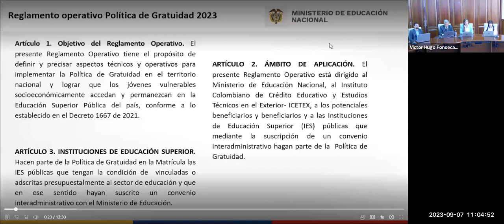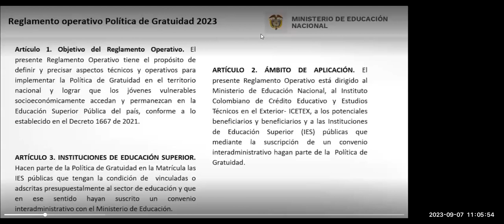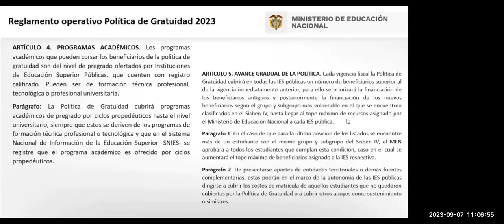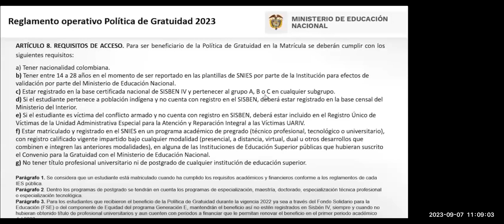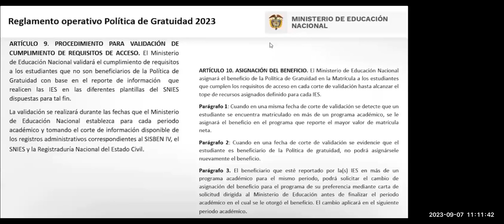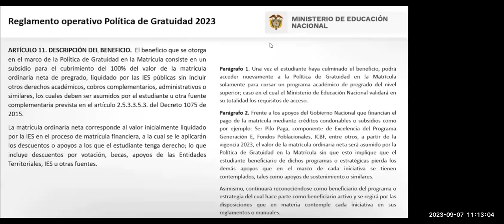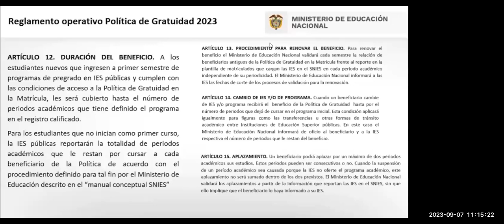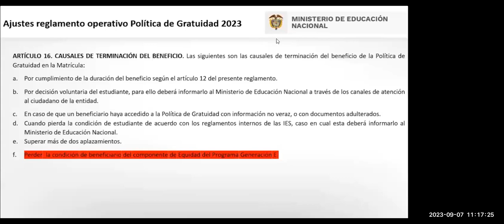Webinar - Política de Gratuidad en la UNAD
Apreciad@s Aspirantes y estudiantes,

Por medio de este webinar, damos claridades frente a la Política de Gratuidad en la UNAD, en su normatividad, su operatividad, teniendo cómo invitado Especial al Doctor Juan Carlos González del Ministerio de Educación Nacional.

Somos la Universidad Nacional Abierta y a Distancia - UNAD, institución educativa acreditada en Alta calidad, líder en educación virtual. ¡El lugar perfecto para alcanzar tus metas y hacer realidad tus sueños!